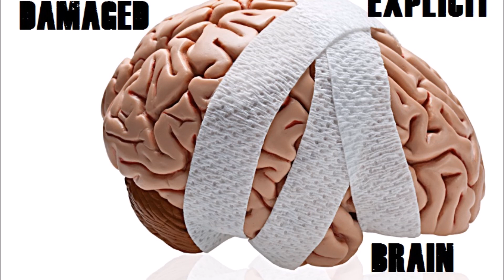Explicit- Damaged Brain (Prod. Astr0)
Vibe To This!! OTG!

S/O Astr0 for the beat!!! @astr0music